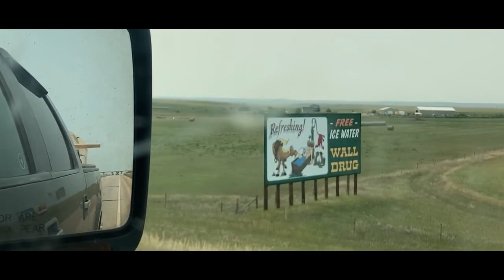SUMMER FROGGIN', Epic Blowups (NEW PB?!)